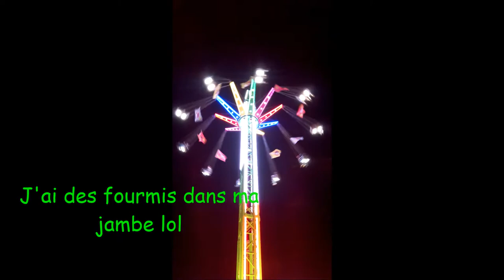VLOG - FOIRE DE LESSAY 2017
Par Amélie et Ben @ Copyright